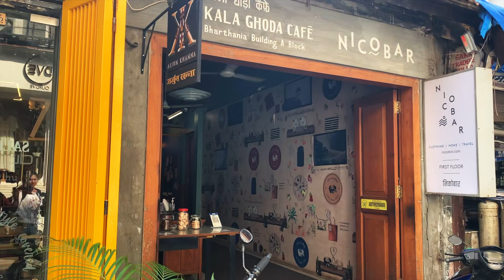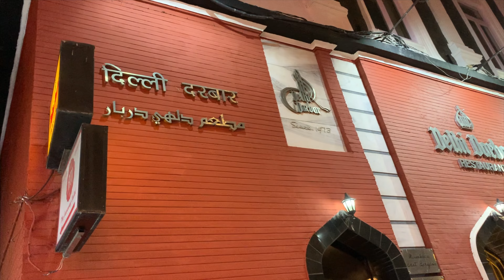Mumbai vlog | Places to Visit in Mumbai | Mumbai Darshan | Marine Drive Mumbai | Gateway of India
Mumbai a city of dreams ya Mumbai a city that never sleeps. Here in this video we have shown you most famous tourist places in Mumbai:
Asiatic Society library
Kala Ghoda
David Sassoon library & reading room.
Jehangir art gallery.
National gallery of modern art
Regal cinema
Colaba causway
Leopold cafe
Gateway of India
Elephanta
Taj hotel
South Mumbai
Bademiya kebab
Matsalay / Taraporewala Aquarium
Wankhede stadium
Girgaun chowpatty
Marine drive
Nariman point
Delhi Darbar
UNESCO world heritage site Chhatrapati Shivaji Maharaja Terminus
Chhatrapathi Shivaj Maharaj Vastu Sangrahalaya (also known as Prince of Wales Museum)
BMC ka headquater
Mumbai Local
Places to visit in Mumbai tour
Mumbai tourism
Maharashtra

One day trip to Mumbai